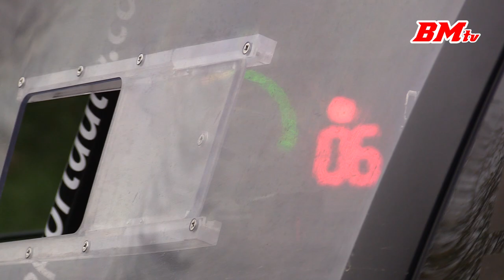Condroz Rally 2016 - Jumps, drifts and sounds (997 GT3, Mini RRC, 208 T16, E30 M3, ...)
Event: Condroz Rally
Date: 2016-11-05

Final results:
1st Breen (IRL) / Martin (UK) Citroën DS3 R5
2nd Lefebvre (FRA) / Portier (BEL) Citroën DS3 R5
3rd Verscheuren (BEL) / Hostens (BEL) Skoda Fabia R5
4th Bouche (BEL) / Gregoire (BEL) Skoda Fabia R5
5th Matton (FRA) / Podgorny (FRA) Citroën C4 WRC

Filmed with:
Canon Legria HF M46 + Røde Videomic Pro